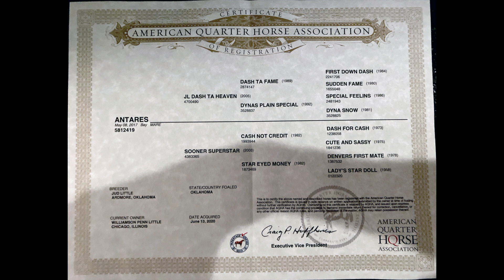ANTARES 2020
4.0 Performance Horses • Penn Little